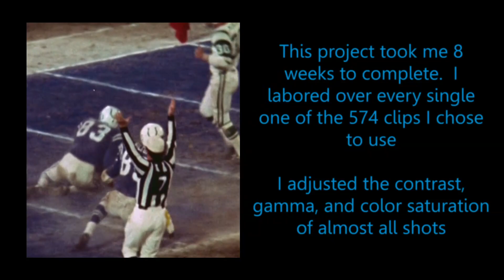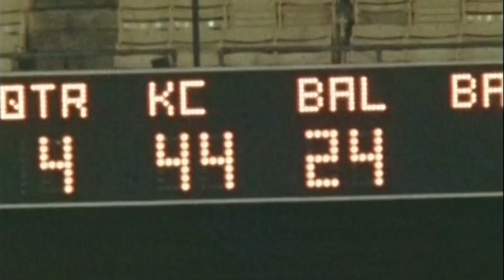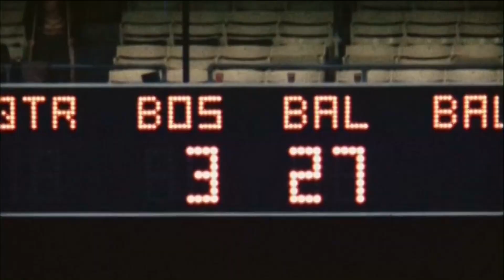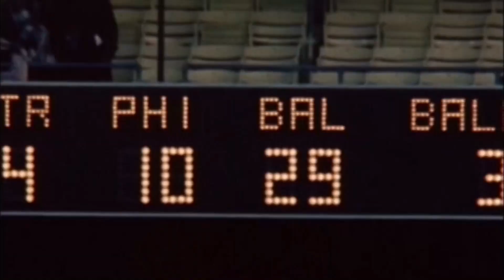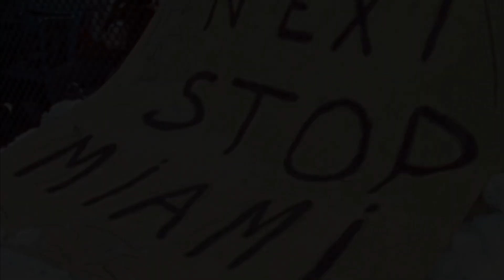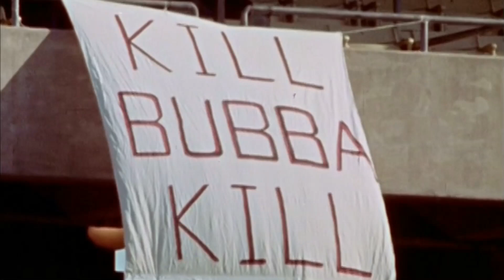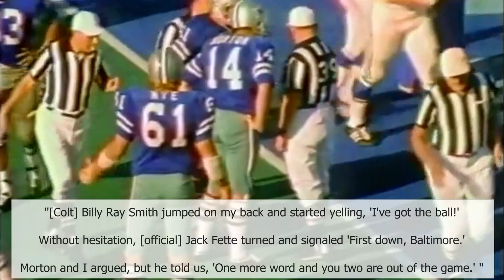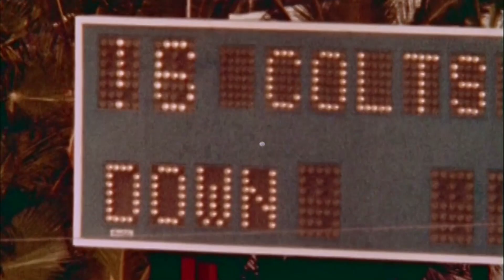{RE-UPLOAD} Colts Crusade - The Story Of The 1970 Baltimore Colts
Originally uploaded by Back Door.